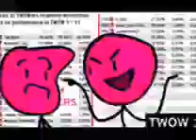this should not exist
help
edit 12/21/22: happy twow finale day. this needs to be buried
if you don't know me, this is my alt/2nd youtube channel which is just a dumping ground for random stuff